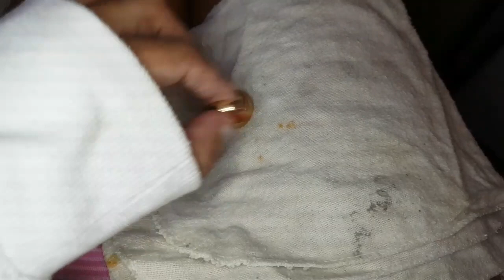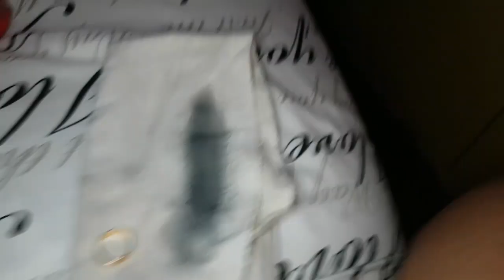Polindo Aliança de Moeda e de Ouro com Kaol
A maneira mais barata que encontrei de polir minha aliança de moeda e de ouro.